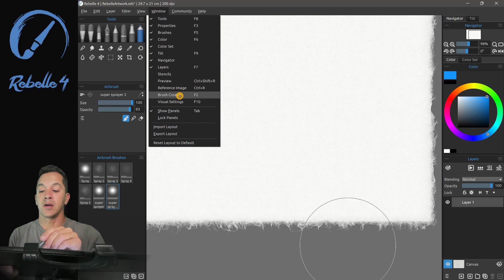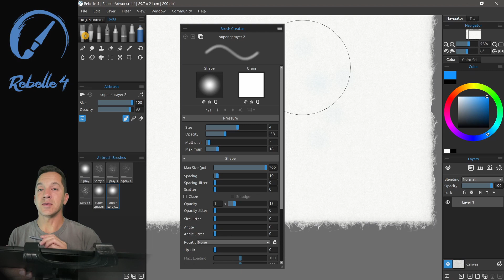Rebelle 4 Brush Creator - Introduction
Welcome to the Rebelle 4 Brush Creator Tutorial Series. In this introduction video, Justice Frangipane explains how to create a new brush, save new settings, and reset to default if you are not satisfied with the changes.

🎨 Rebelle is the award-winning, hyper-realistic painting software with phenomenal oils, watercolors, and other wet and dry media. Using real-world color blending, wet diffusion, and drying, it convincingly mimics the way natural media interacts with the canvas and itself.